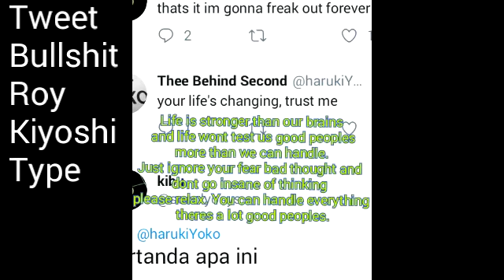Last video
I will delete my ig and fb also yt if it makes you more comfortable this is the last time i post and advice i swear i care about ur mental Life is stronger than our brains and life wont test us good peoples more than we can handle. Just ignore your fear bad thought and dont go insane of thinking please relax. You can handle everything theres a lot good peoples.